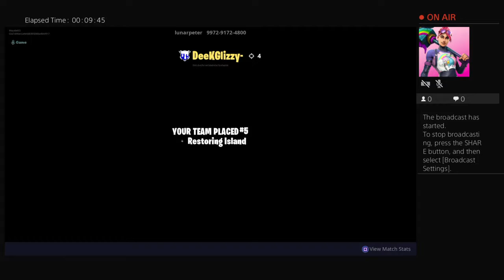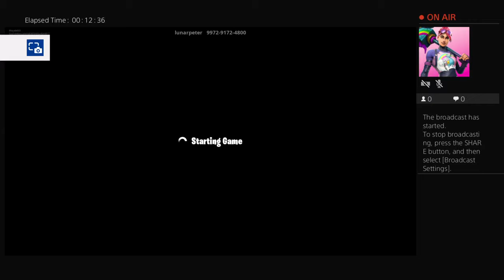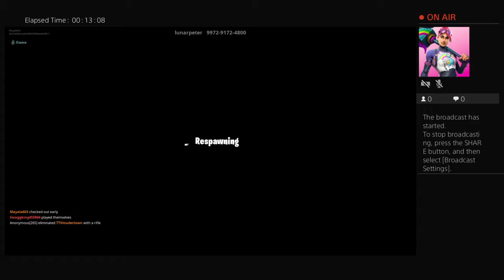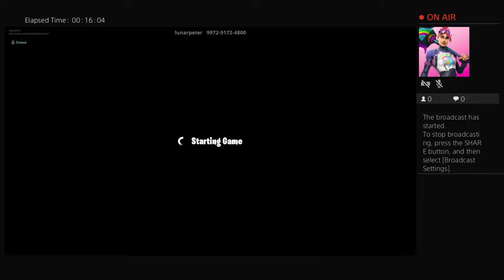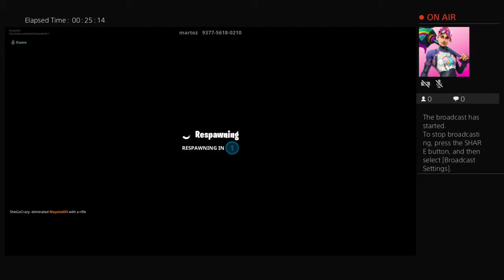Random skin challenge